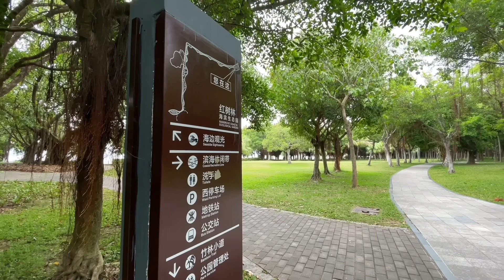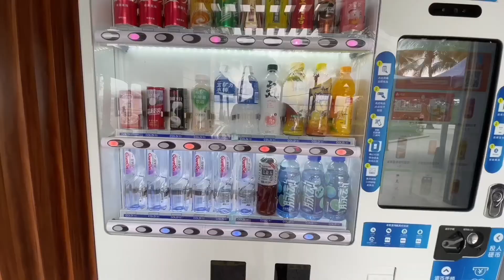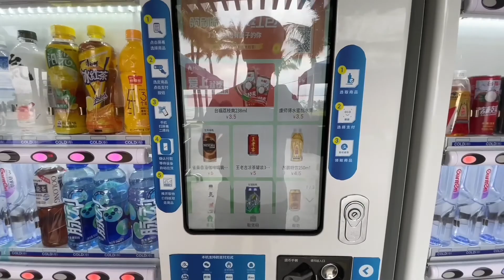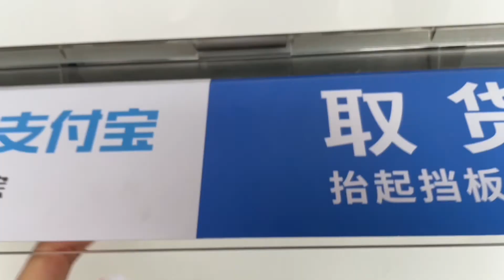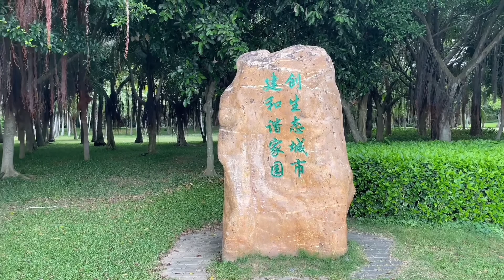PART 1: SHENZHEN BAY PARK WALKING TOUR | Roden Sigua Vlog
Nag walking tour lang ako saShenzhen Bay Park kahit na nagbabanta ang ulan. Matagal a ako na di nakapunta dito guys siguro more than 2 months na dahil lockdown kame before at medyo strikto pa sa pagtravel.Shenzhen Bay Park bali pagitan po siya ng Shenzhen at Hongkong. Sana nagustuhan ninyo itong video for today. For more updates po kindly check my channel po Roden Sigua Vlog… Maraming salamat po sa pagsuporta. Love lots and bless us all. 🙏😇🥰❤️